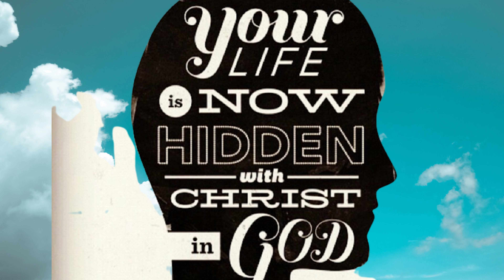Living your life in Christ | Colossians 3:3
Mel's Block
Colossians 3:3 Do you know where your real life is?
Colossians 3:3- Says Your Life is Hidden in Christ, when the Father looks down on you all He see's is Jesus! What a wonderful place to be.